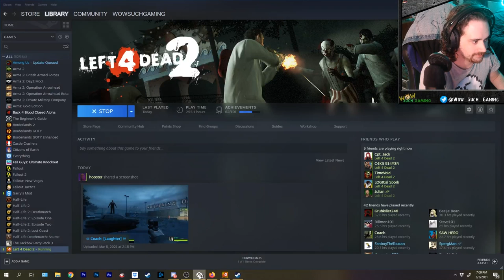The Saferoom Surprise Hunter (L4D2 VERSUS - Swamp Fever)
Cake thought he was home safe, but my hunter had different plans for him